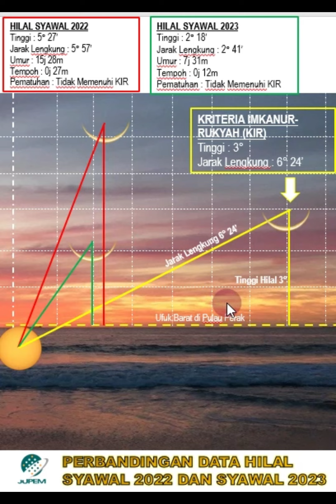𝗣𝗘𝗥𝗕𝗔𝗡𝗗𝗜𝗡𝗚𝗔𝗡 𝗗𝗔𝗧𝗔 𝗛𝗜𝗟𝗔𝗟 𝗦𝗬𝗔𝗪𝗔𝗟 𝟮𝟬𝟮𝟮 𝗗𝗘𝗡𝗚𝗔𝗡 𝗛𝗜𝗟𝗔𝗟 𝗦𝗬𝗔𝗪𝗔𝗟 𝟮𝟬𝟮𝟯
Data hilal yang dihisab (hitung) sentiasa dirujuk semasa menentukan tarikh baharu dalam sesuatu bulan hijri. Data hilal pada setiap tarikh 29 haribulan hijri dianalisa untuk mengetahui samada ia memenuhi syarat Kriteria Imkanur-Rukyah atau sebaliknya yang menentukan jumlah hari dalam bulan tersebut hanya 29 hari atau 30 hari. Bagi penentuan tarikh baharu tiga bulan utama yang melibatkan ibadah besar iaitu bulan Ramadan, Syawal dan Zulhijjah akan ditentukan melalui kedua-dua kaedah hitungan (hisab) dan cerapan hilal (rukyah).

Kriteria Imkanur-Rukyah merupakan satu kriteria yang digunakan sebagai asas yang menggambarkan ciri hilal yang dianggap boleh dilihat dengan mata kasar atau bantuan alat optik. Kriteria yang digunakan adalah melibatkan dua elemen iaitu tinggi hilal dan jarak lengkung antara hilal dengan matahari semasa waktu maghrib (matahari terbenam). Syarat minima hilal boleh kelihatan menurut kriteria ini mestilah di ketika matahari telah terbenam kedua-dua syarat mestilah dipenuhi iaitu tinggi hilal di atas ufuk tidak kurang dari 3° dan jarak lengkung antara matahari dan bulan tidak kurang dari 6.4° (6° 24’).

Pemahaman masyarakat terhadap data hilal adalah penting supaya dapat mendapat gambaran potensi hilal kelihatan atau sebaliknya terutama melibatkan tiga bulan utama semasa cerapan hilal dilakukan. Pengetahuan ini boleh dijadikan panduan kepada orang awam untuk memahami samada hilal bagi sesuatu bulan itu berada pada tahap mustahil boleh dilihat atau sukar dilihat atau mudah kelihatan. Gambaran tersebut dapat difahami dengan mengetahui beberapa ciri antaranya seperti berikut:
a) ketinggian hilal di atas ufuk;
b) jarak antara hilal dengan matahari;
c) umur hilal dari berlaku ijtimak sehingga hilal terbenam;
d) tempoh hilal berada di atas ufuk; dan
e) sejauh mana data hilal tersebut menghampiri kriteria imkanur-rukyah.

Hilal yang mempunyai ciri-ciri kritikal hampir memenuhi syarat minima Kriteria Imkanur-Rukyah sering mendapat perhatian pencerap kerana menjadi cabaran dan harapan kemungkinan hilal dapat dilihat sekaligus menjadi satu pencapaian rekod baharu dalam cerapan hilal untuk digunakan dalam penilaian saintifik bagi tujuan penambahbaikan Kriteria Imkanur-Rukyah jangka masa panjang di masa hadapan. Dalam keadaan dimana hilal yang berada di bawah Kriteria Imkanur-Rukyah berjaya dilihat, ia akan memberi kesan kepada perubahan tarikh bulan baharu berbeza dengan kalender hijri yang telah diterbitkan sebagaimana berlaku pada bulan Syawal tahun 2022.

Analisa data hilal Syawal tahun 2022 menunjukkan bahawa tinggi hilal 5° 27’ adalah berada jauh melebihi syarat minima (3°). Manakala jarak lengkung hilal ke matahari adalah 5° 57’ yang hampir memenuhi syarat minima (6° 24’). Hasil cerapan mendapati bahawa hilal Syawal 2022 telah berjaya dilihat dan penetapan tarikh Hari Raya Aidilfitri tahun 2022 adalah lebih awal sehari berbanding tarikh yang telah ditetapkan di dalam kalender.

Analisa data hilal Syawal tahun 2023 menunjukkan bahawa tinggi hilal adalah 2° 18’ berada di bawah kriteria minima (3°), manakala jarak lengkung hanyalah 2° 41’ sahaja berada jauh di bawah kriteria minima (6° 24’). Data ini menggambarkan hilal berada pada posisi sukar dilihat kerana jauh di bawah syarat minima. Walau bagaimanapun sebagai umat islam yang beriman adalah wajib mengimani bahawa segala ketentuan adalah di atas kehendak Allah SWT. Telah menjadi ketetapan di negara ini bahawa cerapan hilal rasmi dijalankan pada 29 haribulan hijri bagi tiga bulan utama dan sekiranya hilal kelihatan maka keesokannya ditetapkan sebagai 1 haribulan bulan baharu sebaliknya jika tidak kelihatan maka keesokan harinya adalah dilanjutkan kepada 30 haribulan.

Justeru orang awam dinasihatkan agar berhati-hati dalam membuat kenyataan sehingga boleh menimbulkan kerunsingan dalam masyarakat. Sebaiknya adalah menyerahkan penetapan tarikh baharu bagi sesuatu bulan hijri terutama melibatkan ibadah puasa, perayaan hari raya dan hari raya korban kepada pihak berwajib setelah keputusan cerapan hilal diseluruh negara diperolehi dan pengumuman rasmi oleh Penyimpan Mohor Besar Raja-Raja.